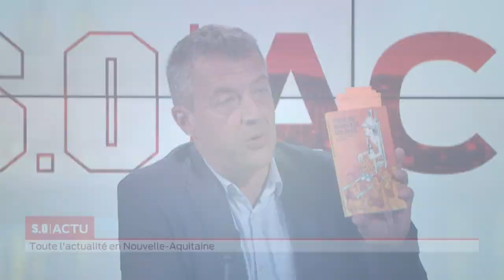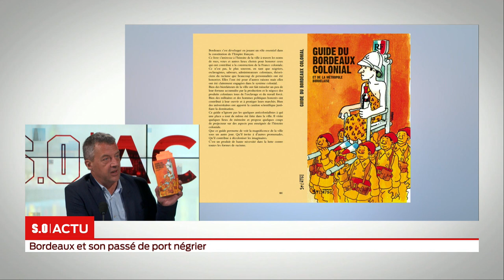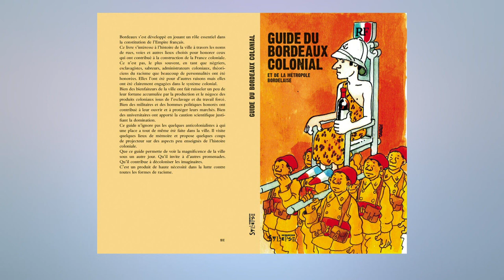S.O LIVE | Édition 18h - Mercredi 1er Juillet